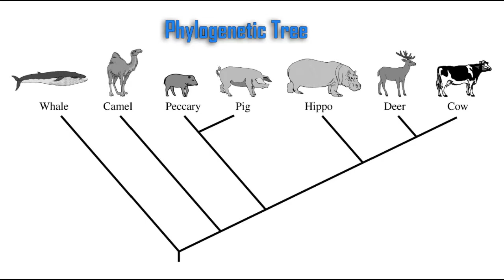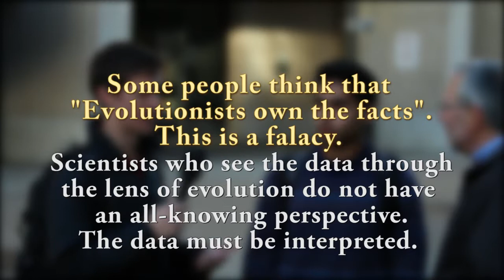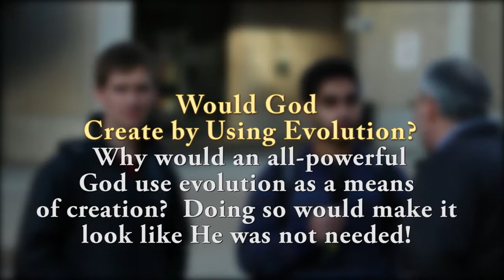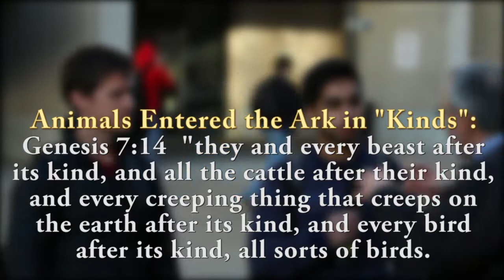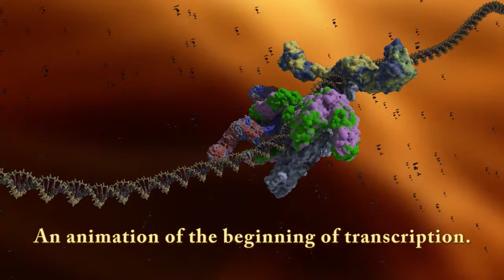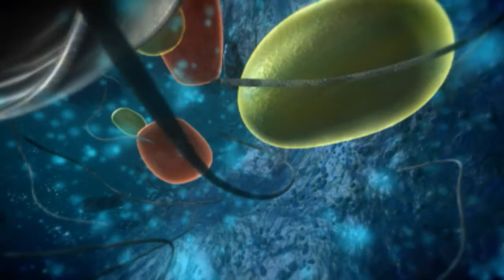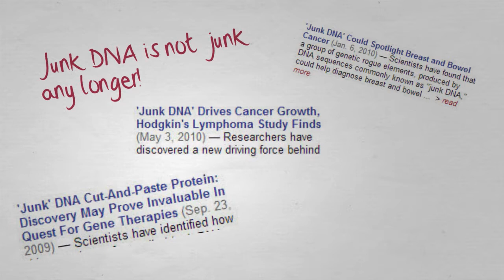Discussing Evolution With Two Med Students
In the fall of 2013 Jim interviews a variety of people at the University of Wisconsin Madison Library Mall.  In this interview he talks to a couple of medical students.  Learn what is evolution as Darwin defined it.   Learn what the students provide for evidence of evolution.